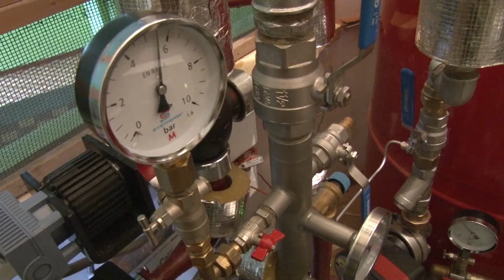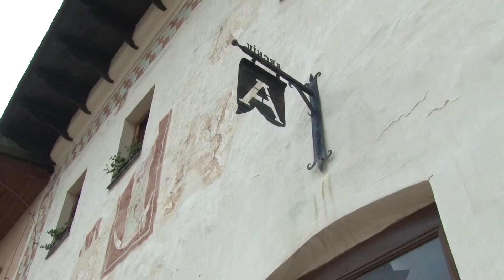Národný projekt BhENEFIT